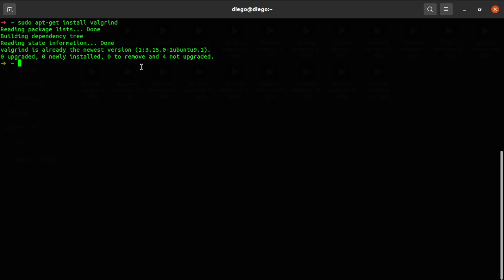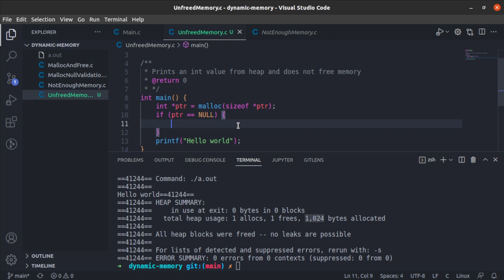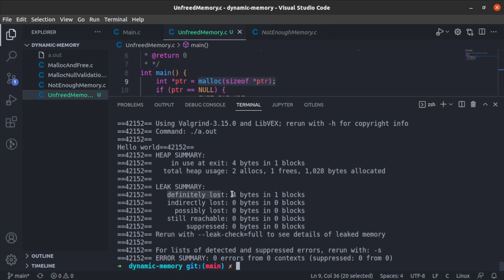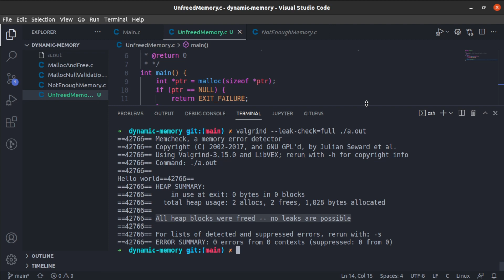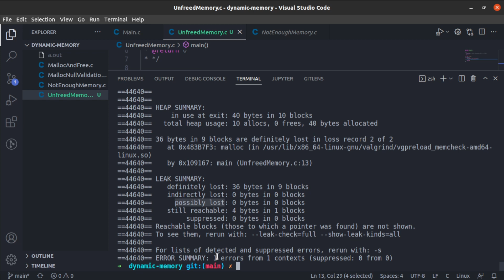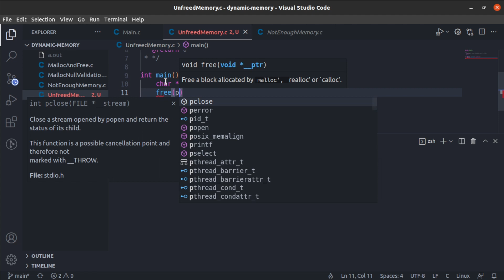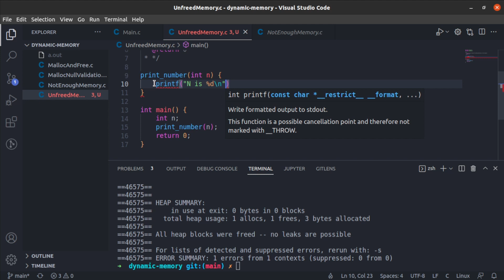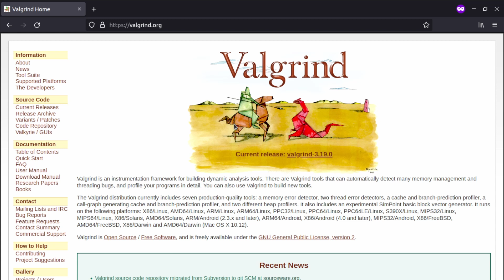Cómo detectar fugas de memoria (memory leaks) con Valgrind - Curso de C PASO a PASO (25)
Valgrind es una herramienta que se ejecuta en entornos Linux y que nos permitirá analizar las fugas de memoria de nuestro programa en C. Hoy te cuento cómo se usa, cómo se analizan los informes y mucho más.

El contenido:

00:38 - Instalación de Valgrind en Linux
01:02 - Cómo analizar memory leaks con Valgrind
03:05 - Obtener línea exacta de fuga de memoria
05:11 - Otras funcionalidades de Valgrind